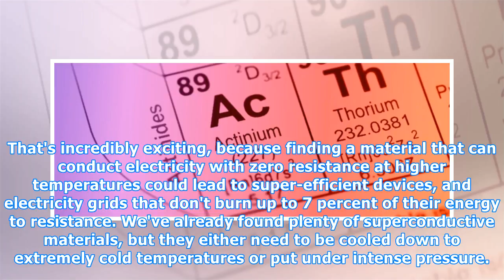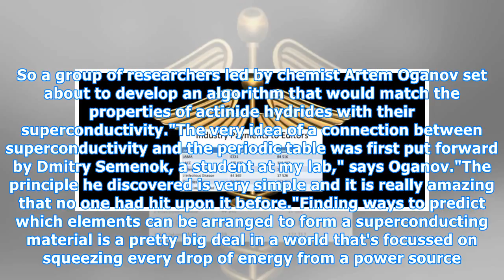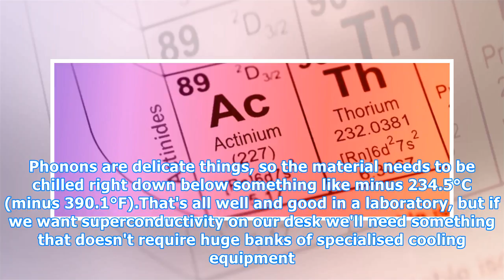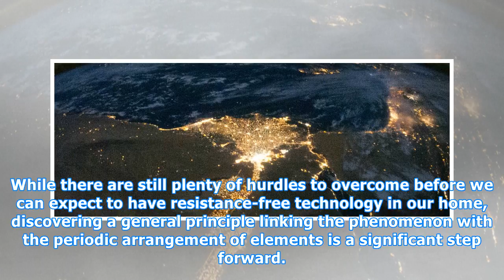A Pattern Hidden in The Periodic Table Could Lead to The Holy Grail of Superconductors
By applying an algorithm to a strange section of the periodic table of elements, physicists have at last been able to predict which elements could pair up with hydrogen to create a room temperature superconductor - one of the "holy grails" of physics. That's incredibly exciting, because finding a ma...